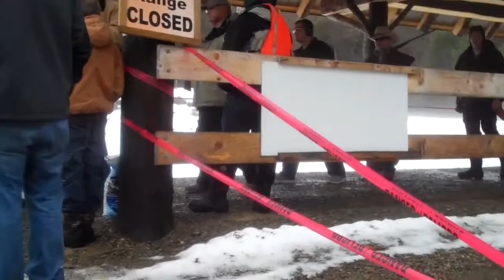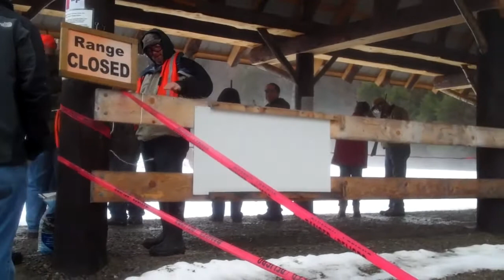The Shot Heard Around New York Springville F&S 1 11 14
Just some short clips from The Shot Heard Around New York at the Springville Field & Stream in Springville NY on Jan. 11th., 2014. in protest to Cuomo's Safe Act that unfairly targets legal law abiding citizens and infringes on the 2nd. Ammendment.